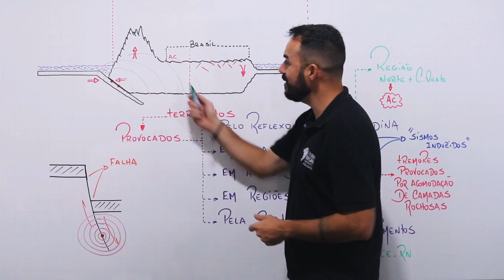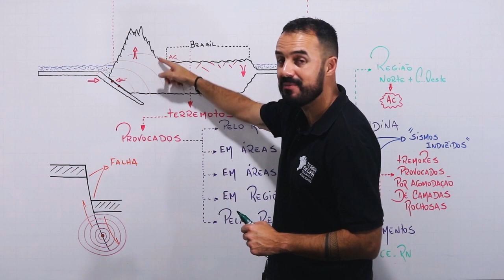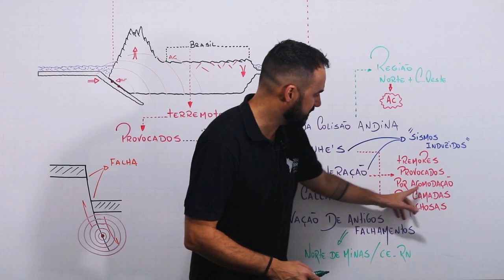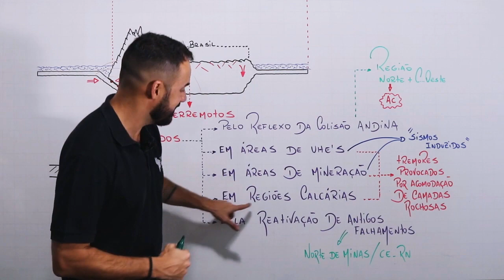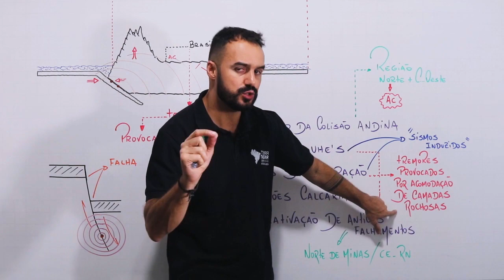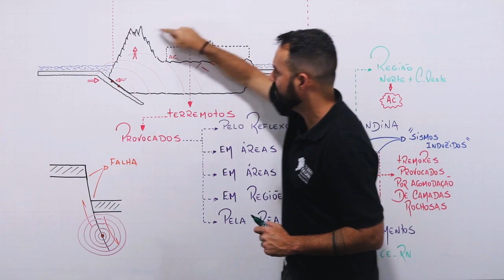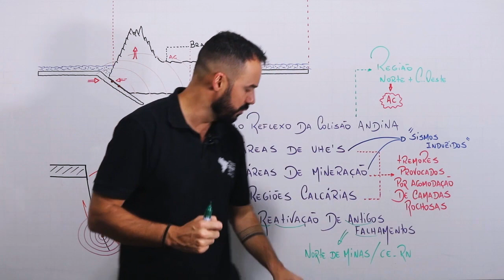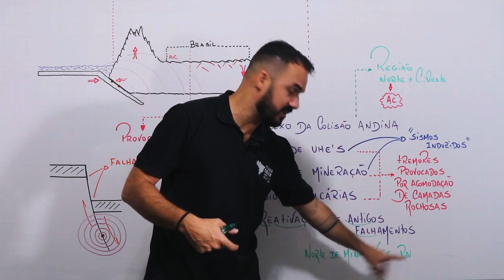Terremotos no Brasil e as falhas nas placas tectônicas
Os terremotos no Brasil são estigmatizados como inexistentes ou muito fracos. O Terra Negra traz mais uma aula para mostrar a vocês que tem muita bobagem circulando na internet! Terremotos no Brasil são bastante comuns sim! Alguns gostam de dizer que o Brasil está no "centro de uma placa tectônica* (domínio intraplaca), ou seja, não possui terremotos em seu território.

Basicamente temos cinco origens de terremotos em território brasileiro.
1. Colisão Andina: Terremotos que são formados pela convergência (muitas vezes chamada de choque de placas) e consequente subducção que é responsável pela formação e crescimento da cordilheira dos Andes.
2. Reativação de antigos falhamentos: Estruturas rochosas no interior da placa sul-americana que foram deslocadas por falhas tectônicas.
3. Origem cárstica: Terremotos gerados pelo solapamento de grutas. As grutas/cavernas são muito comuns em territórios dominados pela litologia calcária.
4. Mineração: a utlilização de explosivos na mineração ou até mesmo o desabamento de minas subterrâneas podem ser a centelha de novas liberações de energia na forma de ondas sísmicas.
5. Construção de usinas hidrelétricas: a construção de usinas hidrelétricas é tradicionalmente (não sempre) acompanhada de grandes reservatórios de água. O sobrepeso de todo o reservatório pode gerar compactação de blocos rochosos abaixo dele e como consequência, liberação de energia que será propagada como ondas sísmicas.

Haja hashtag!